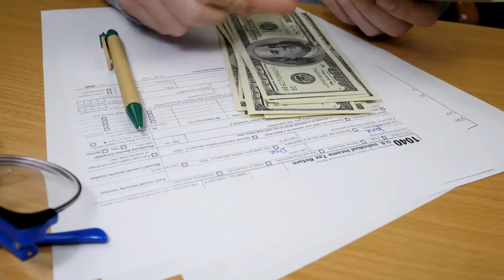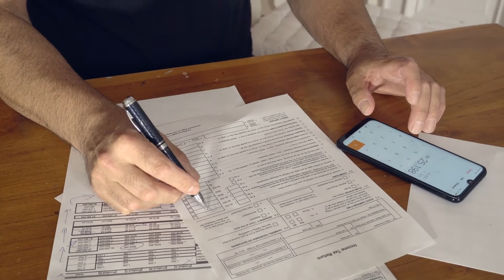Parte2 Errores de Compradores 2021Tampa 👫🏡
No tengo copyright de fotos y videos
The owner of Enid Izquierdo Real Estate Agent
will not be liable for any errors or omissions in this information nor for the availability of this information. The owner will not be liable for any losses, injuries, or damages from the display or use of this information.